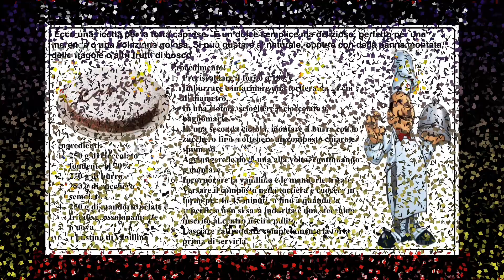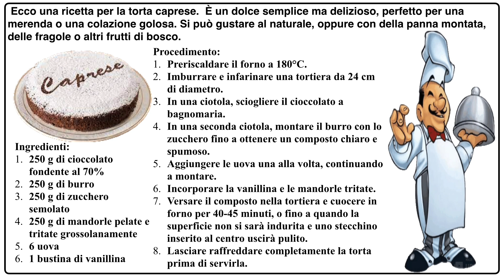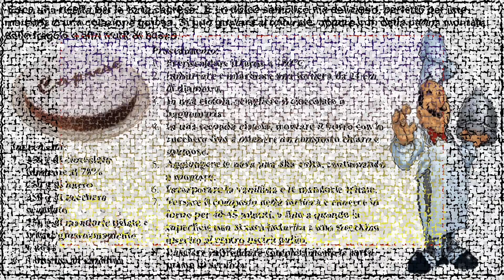Uomini e Donne Amici Maria De Filippi tutti i segreti. C’è posta per te, Tu si que vales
Vai nella Home Page del canale e clicca COMMUNITY e vota tutti i sondaggi e commenta. Clicca il link